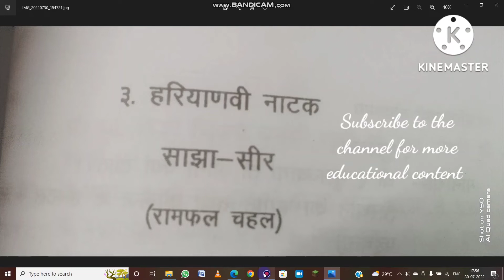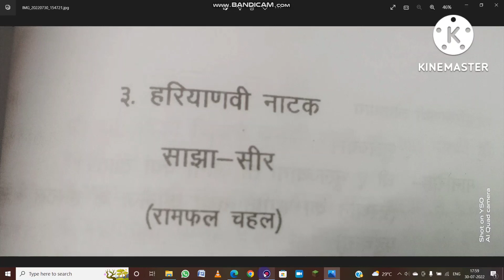हरियाणवी लोक धारा पाठ -3 साझा-सीर